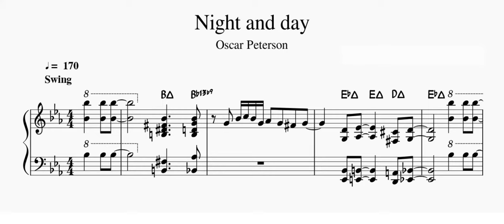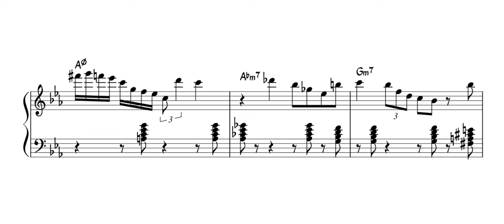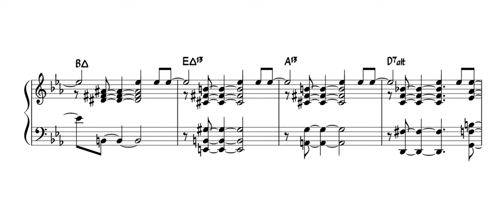Oscar Peterson - Night and Day - Complete piano transcription (with PDF or MIDI)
Oscar Peterson's Night and Day full piano transcription